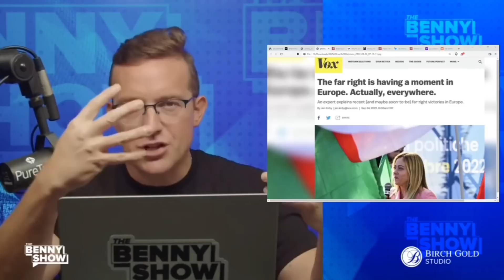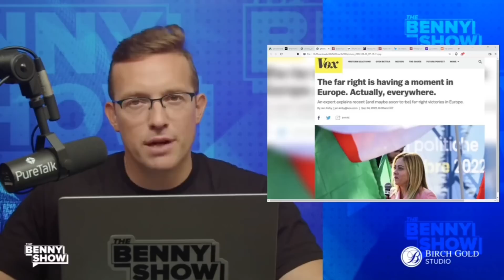The END Of GLOBALISM: Win by Italy's New PM Signals POPULIST VICTORIES Across Europe and in America